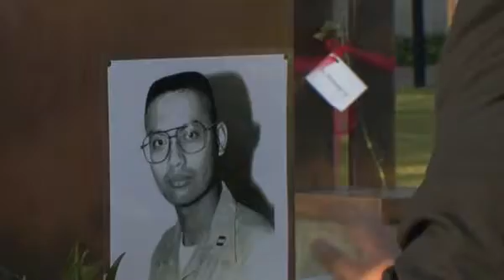15th Anniversary Remembrance Ceremony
This year marks the 15th Anniversary of the day the world began to look at terrorism differently. On this important day, Monday, April 19th, the Remembrance Ceremony began at 9:00 a.m. on the grounds of the Memorial.